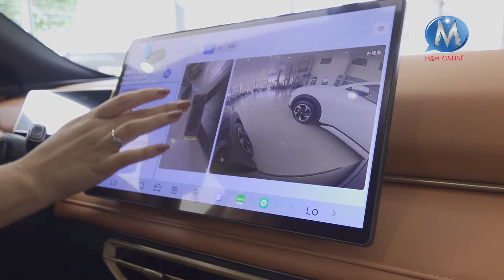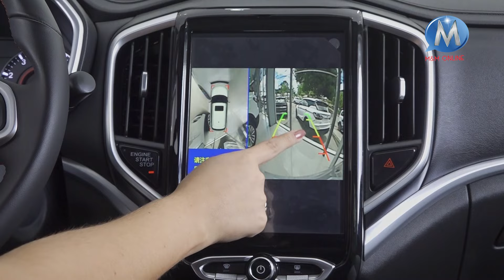General Automotors presenta su Liquidación de Modelos 2024 y Lanzamientos 2025 en este Black Friday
General Automotors tiene para Ud una amplia variedad de vehículos, con diseños impactantes, tecnología en equipamiento y excelentes precios. Además de presentarle últimos lanzamientos como la NETA X, que llegó a revolucionar los vehículos eléctricos al mejor precio de la ciudad.
General Automotors igualmente está con su liquidación de Black Friday en todos sus modelos 2024, con una garantía de 5 años o 125.000 KM, hay oportunidades que se deben aprovechar. General Automotors los espera para brindarles la mejor atención y ayudarlo a gestionar su crédito, para llevarse su 0 KM.

📍Sobre el 4to anillo, entre Av. Alemana y 2 de Agosto esquina Barrio Cordecruz.
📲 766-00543